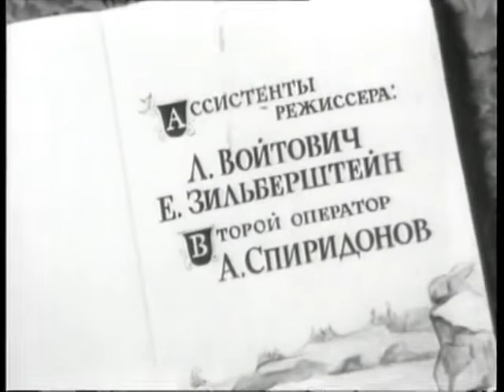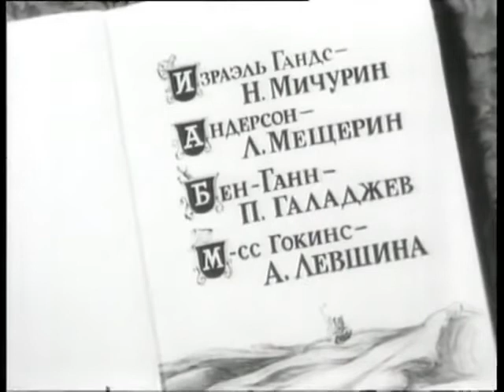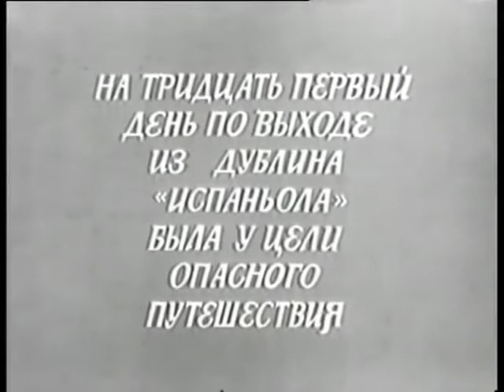ПРИКЛЮЧЕНЧЕСКИЙ ФИЛЬМ ПРИКЛЮЧЕНИЯ TREASURE ISLAND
ОСТРОВ СОКРОВИЩ  (1937) Смотреть приключения

Фильм — яркий представитель советского киноискусства 1930-х годов, созданный под влиянием идей «мировой революции» и «классовой борьбы». Трактовка событий в фильме радикально отличается от канонического варианта, изложенного в книге «Остров сокровищ». Подход авторов фильма к литературной первооснове вызвал полемику на страницах прессы и в переписке руководящих работников кинематографии и ЦК[источник не указан 1726 дней].

Конец XVIII века. Ирландским повстанцам нужны деньги для покупки оружия. Дженни, дочь владелицы деревенской гостиницы, и доктор Лайвеси (здесь и далее имена персонажей передаются в соответствии с написанием в титрах фильма), один из предводителей заговорщиков, находят карту Острова сокровищ среди бумаг в сундуке пирата Билли Бонса, убитого другим пиратом. Лайвеси и капитан Смоллет с друзьями привлекают ростовщика Треллони, чтобы на его деньги снарядить корабль. Многие матросы экипажа приобретённой толстосумом «Эспаньолы» оказываются пиратами. Дженни, тайно влюблённая в Лайвеси, переодевается мальчиком и под именем Джима нанимается на корабль юнгой.

Во время поиска сокровищ гнусный Треллони перебегает на сторону пиратов. Претерпев ряд опасных приключений, доктор Лайвеси, Дженни (снова принявшая облик девушки) и их друзья находят клад. Тем временем Дженни попадает в плен к пиратам. Её содержат на «Эспаньоле» под надзором Израэля Гандса и Джорджа Мэрри. Пираты дерутся на ножах, Гандс убивает Мэрри и нападает на Дженни, но в последний момент его сражает пуля доктора Лайвеси. Герои арестовывают боцмана Джона Сильвера, но он оказывает сопротивление и погибает в поединке с капитаном Смоллетом. Повстанцы оставляют пиратов на необитаемом острове, а сами возвращаются в Ирландию с сокровищами, чтобы купить оружие, боеприпасы и продолжить восстание.
#​​درامية#
# Укмуштуу окуялар#
# драмавӣ#
דראַמע #
קאָמעדיע#
אַדווענטורעס#